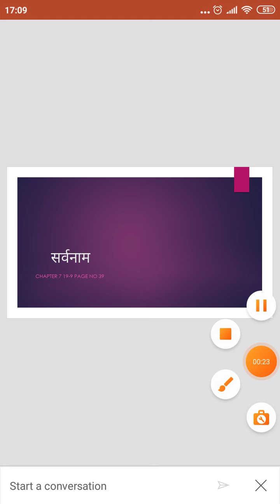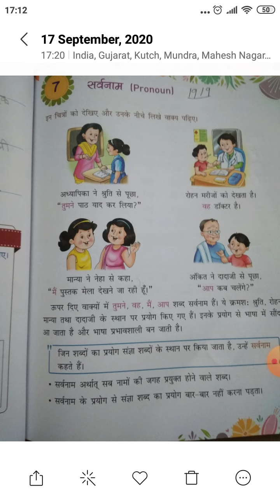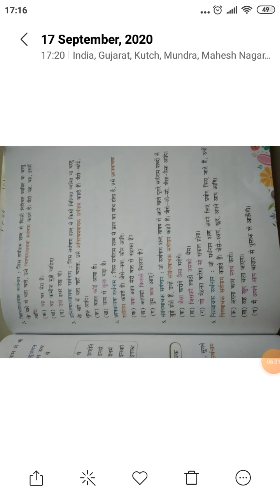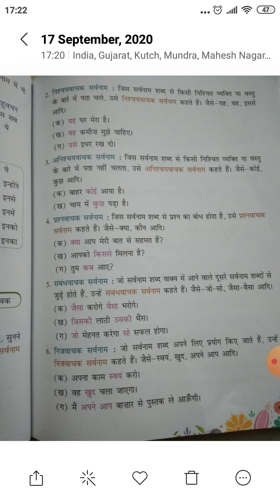pearl school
std 4 ,sarvanaam,19-9,by Shraddha pathak